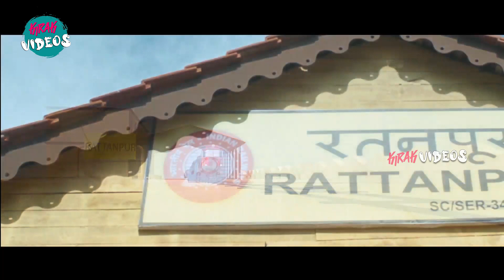Pawan Kalyan And Kajal Aggarwal Interesting Comedy Scene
Watch and Enjoy Pawan Kalyan And Kajal Aggarwal Interesting Comedy Scene | @KiraakVideos